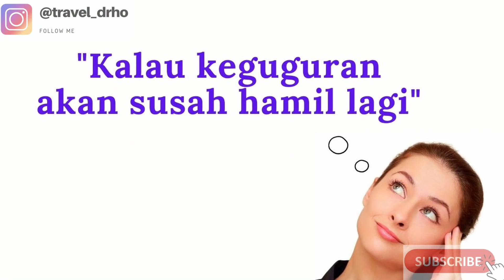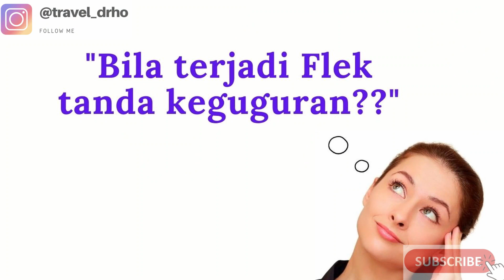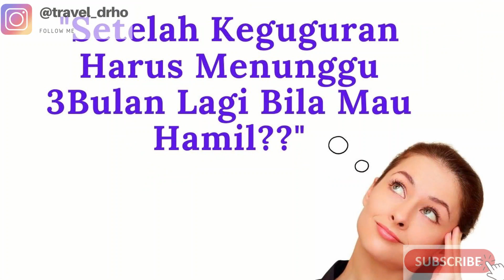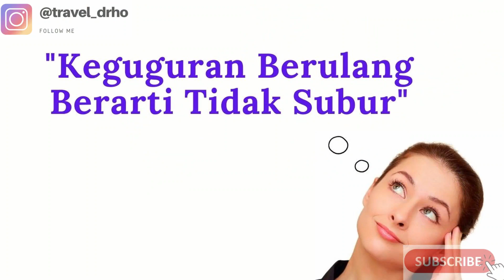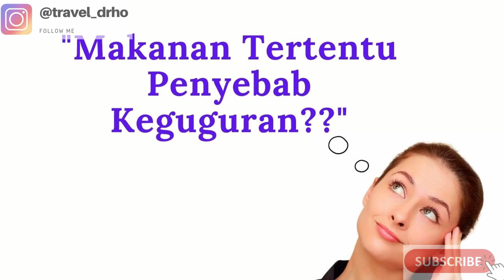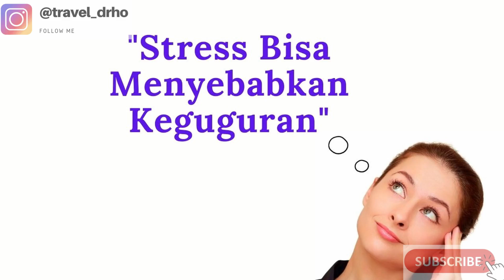Penyebab Keguguran? Mitos Atau Fakta?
Begitu banyak pertanyaan tentang keguguran kali ini saya akan menceritakan tentang penyebab keguguran.